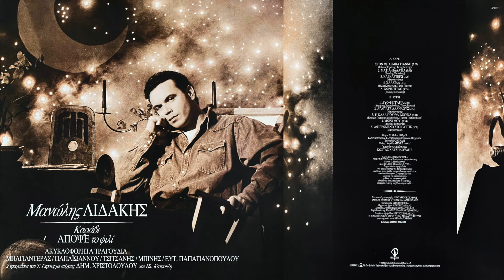Και Καρτερώ - Μανώλης Λιδάκης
(Γραμμένο Το 1982)
Στίχοι/Moυσική: Μπαγιαντέρας
Ενορχήστρωση: Θύμιος Παπαδόπουλος
Παραγωγή: Νεκτάριος Κόκκινος

Άλμπουμ: Καράβι Απόψε Το Φιλί
Έτος Κυκλοφορίας: 1978
Εταιρεία: Portrait